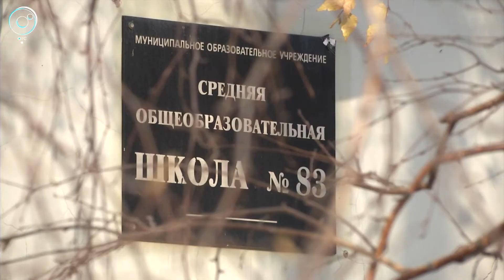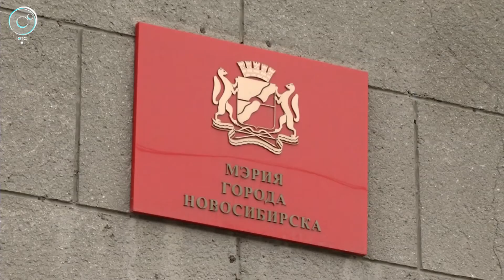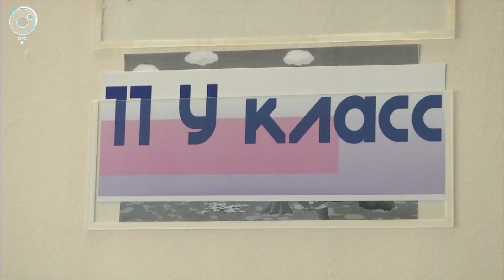История со скандальным увольнением директора новосибирской школы №83 получила продолжение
- Директора школы уволили по директиве чиновников. Что возмутило учеников, родителей и педагогов?